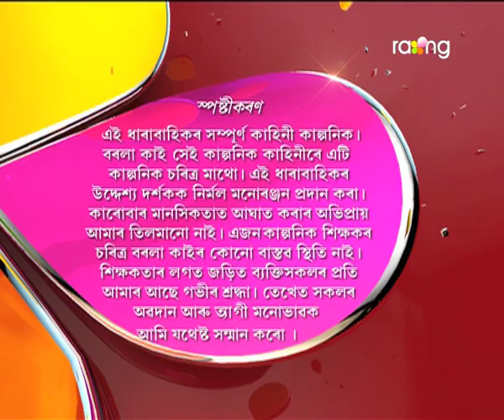Borola Kai | 06th May 2017| Full Episode | No 636